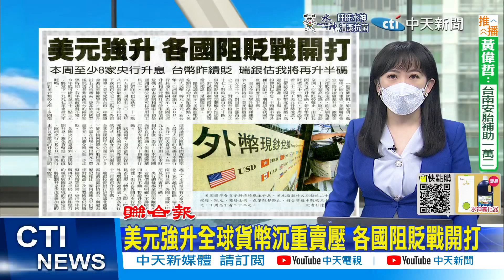俄爆發逃亡潮! 傳普丁已撤離莫斯科躲進地下碉堡｜掀15公尺滔天巨浪! 4級颶風菲奧娜已釀8死 【全球現場】 20220924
00:01 掀15公尺滔天巨浪! 4級颶風菲奧娜已釀8死
00:51 俄爆發逃亡潮! 傳普丁已撤離莫斯科躲進地下碉堡
02:47 入俄公投9/23登場 親俄派歡呼:"我們要回家了!"
03:22 尹錫悅爆粗口! 罵美議員"兔崽子" 網批:丟韓國的臉
04:35 見完拜登尹錫悅突罵"崽子" 賴岳謙:表達對美的不滿
07:38 美元強升全球貨幣沉重賣壓 各國阻貶戰開打

尹錫悅糗了!會拜登後脫口罵"臭崽子"!雷根號進入釜山海軍基地時隔4年首航至南韓!

責任小編:閃編cti383